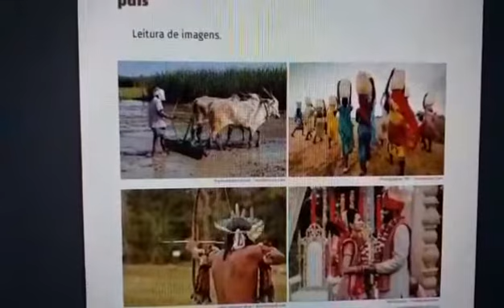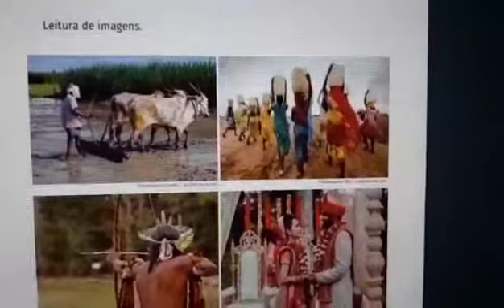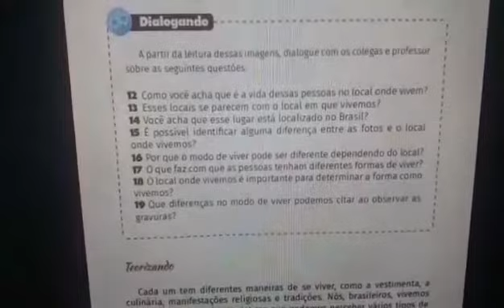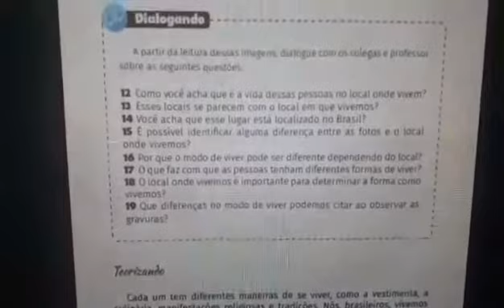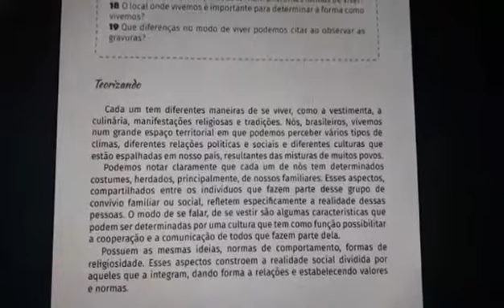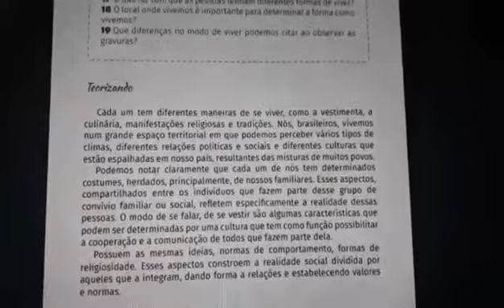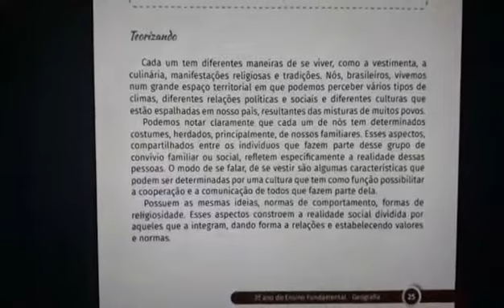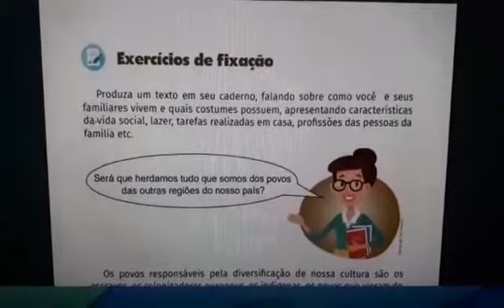CNEC SJB 2020 - AULA 3 - 3º ANO - TIA GELBA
Geografia e Ciências